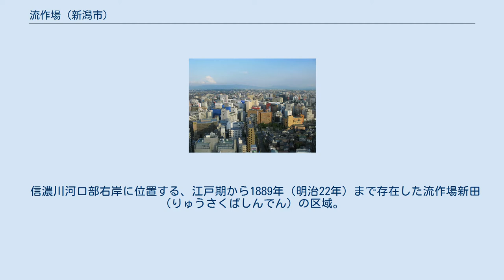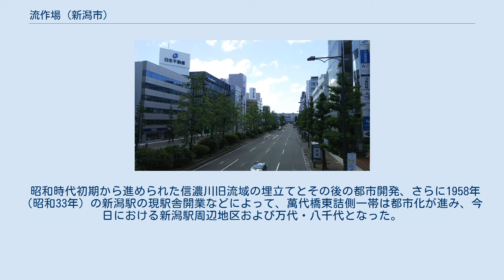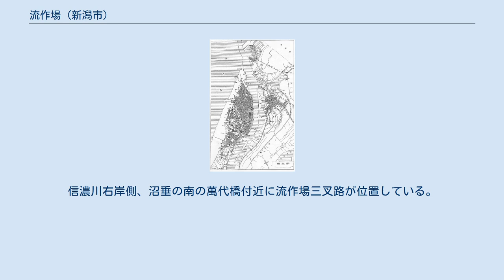流作場 (新潟市)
新潟県の廃止された町・字
日本 」 新潟県 」 新潟市 」 流作場 (新潟市) 流作場周辺。
奥が南東側（新潟駅側）。
 東大通りの流作場五差路から新潟駅方面 流作場（りゅうさくば）は、新潟県新潟市の大字。
1968年（昭和43年）に住居表示が実施されたことにより消滅した。
 以下の記述は消滅直前当時の旧流作場に関しての記述であり、現在では名称等が異なる場合がある。
なお、ここに記述されていない内容に関しては新潟市などの記事を参照。
 信濃川河口部右岸に位置する、江戸期から1889年（明治22年）まで存在した流作場新田（りゅうさくばしんでん）の区域。
地名の由来は、信濃川の付州における流作による。
 もともとは信濃川にできた中州で、戦後まであった古信濃川を境界とする区域であった。
 昭和時代初期から進められた信濃川旧流域の埋立てとその後の都市開発、さらに1958年（昭和33年）の新潟駅の現駅舎開業などによって、萬代橋東詰側一帯は都市化が進み、今日における新潟駅周辺地区および万代・八千代となった。
 流作場の地名は、登記上では「流作場」と「流作場ノ内水島」のみ残存しているが、宅地や商業地などの住居表示上では使用されておらず、「流作場」の名称自体も、東大通と萬代橋通り、万代町通り、旧新潟駅前通（新潟市道）、新潟県道1号新潟小須戸三条線が接続する交差点の名称「流作場五差路」と、水島町に所在する「新潟市立流作場保育園」、三和町に所在し「流作場鎮守」である三社神社など、今日に至るまで残存するものはごく僅かとなっている。
 流作場の地域は東部と中央部の「新潟駅周辺地区 (新潟駅前地区)」、西部に分かれており、新潟駅周辺地区の他の地域の多くは住宅街となっている。
 1960年（昭和35年）以後に、以下の町字が分立。
 1930年頃の新潟市の地図。
信濃川右岸側、沼垂の南の萬代橋付近に流作場三叉路が位置している。